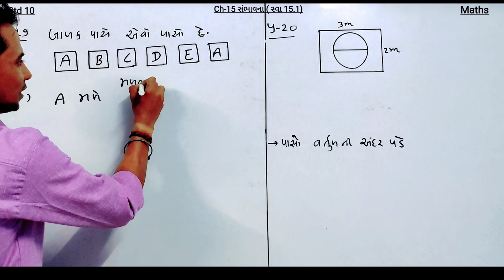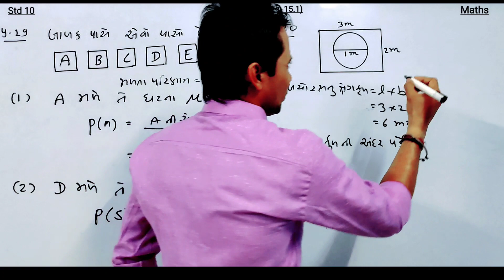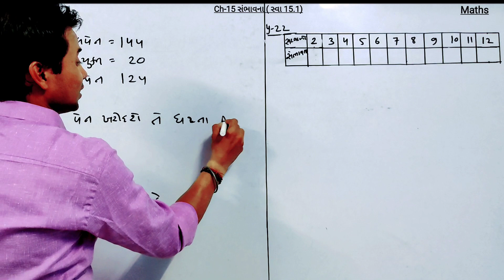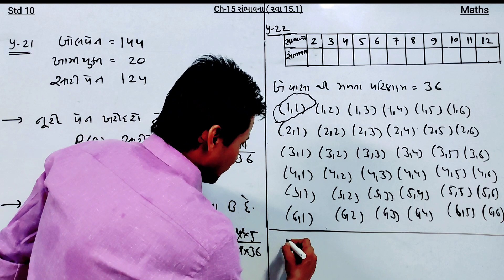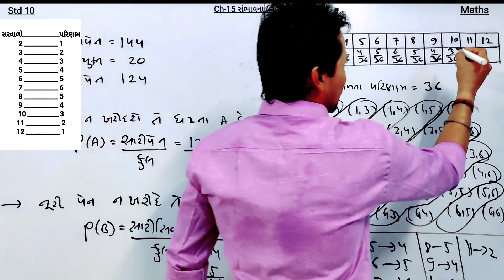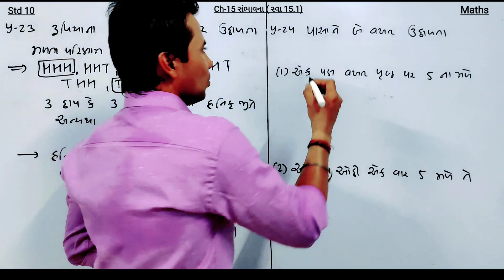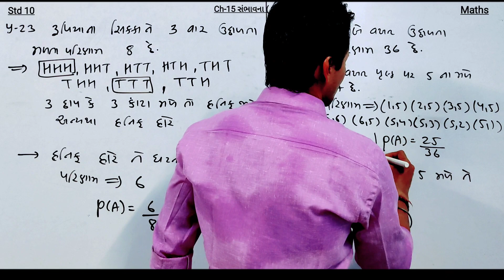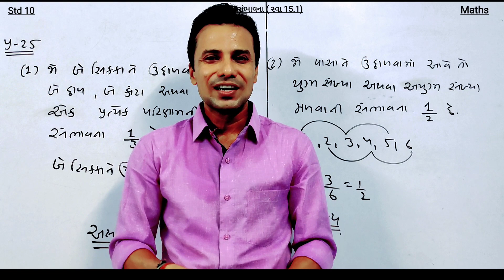Std 10 Maths Ch-15 Sambhavana | સ્વાધ્યાય 15.1| Gujrati medium NCERT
Aa video ma aapne dhoran 10 ganit nu prakaran
15 Sambhavana vishe abhyas karavama aavse.
Aa video ma aapne swadhyay 15.1 na dakhala
sikhvadavama aavse..

In this video we will study std 10 Maths Chapter 15 probability (Sambhavana) ..it is very easy method..
Shubham...